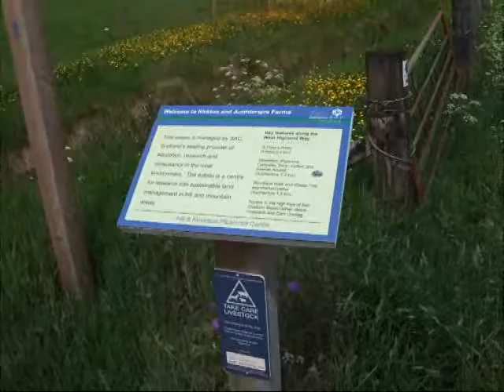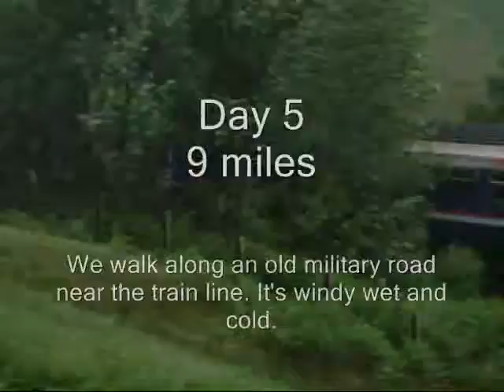Dave and Naomi hike the Scotland's West Highland Way June 2008 Part 1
This is our 2008 trip to hike the West HIghland Way in Scotland.